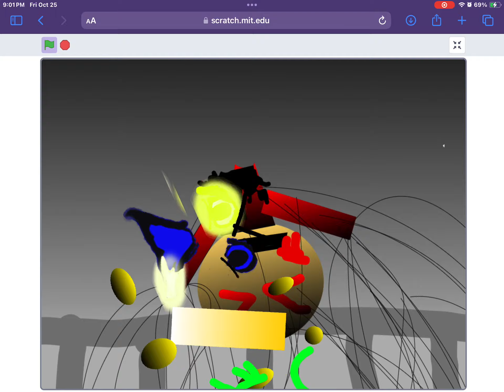Z-001 gets totured for going on puzzle vision arc fr fr for a minute and a few seconds